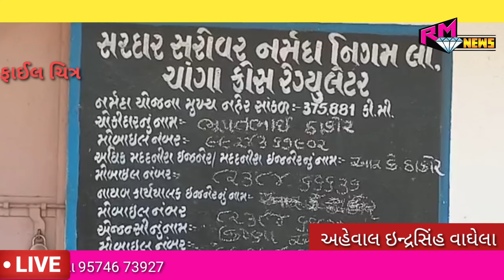ચોગા પંપીંગ સ્ટેશનથી સુજલામ સુફલામ ખૂબ ઓછું પાણી આવે છે પણ પાણી ચાલુ રાખવાનું સરકારશ્રી પરિપત્ર